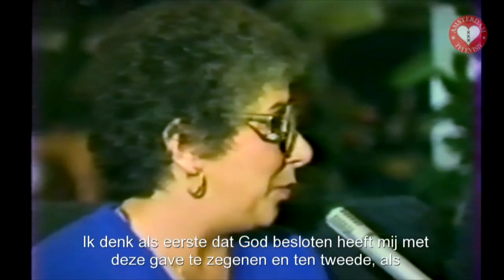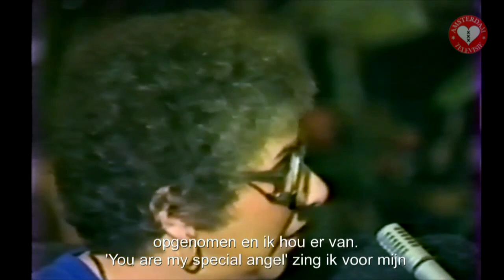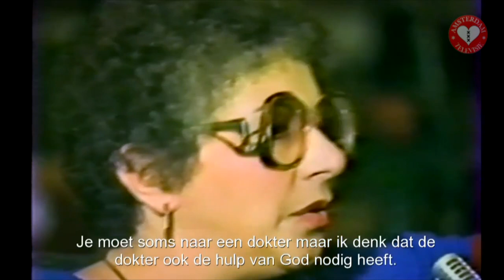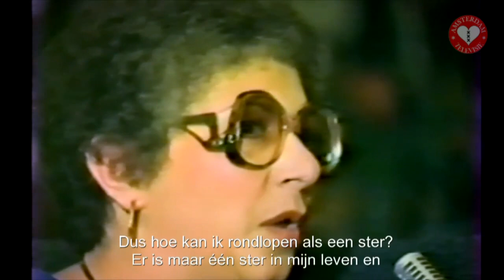2020 - 20a In gesprek met Timi Yuro (1982)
In gesprek met…Timi Yuro uit 1982.